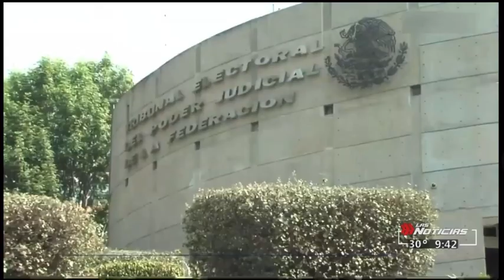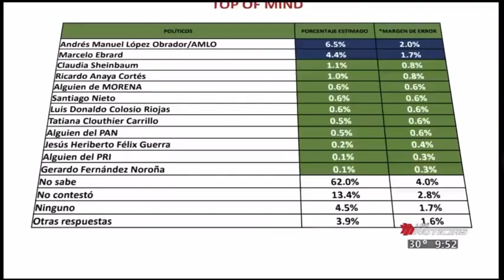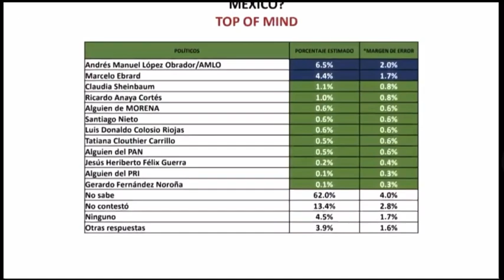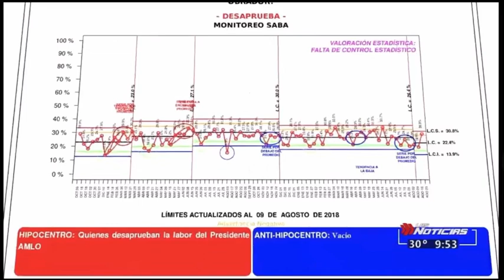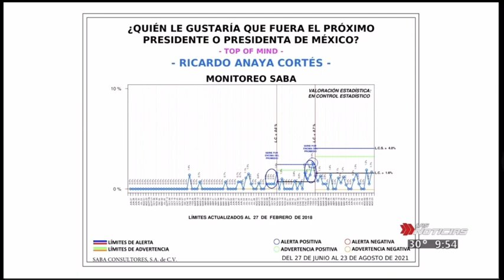25/Agosto/21 Mesa de Análisis. Ramón Alberto Garza y Salvador Borrego.